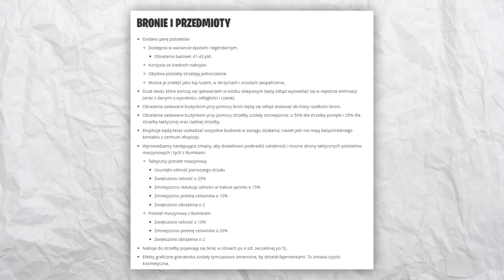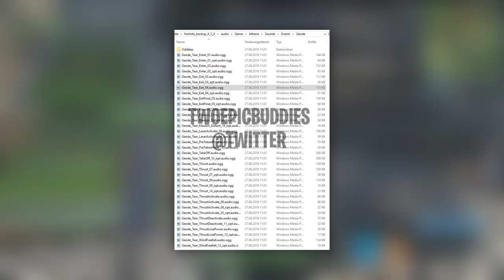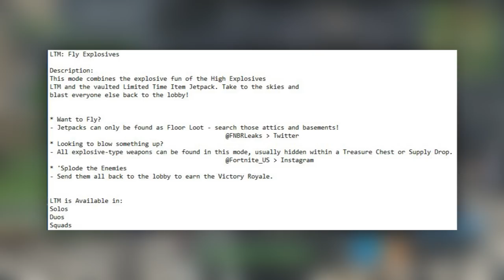UPDATE 4.5: NOWE SKINY, BRONIE, ZMIANY NA MAPIE & WYCIEKI - Fortnite Battle Royale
Niestety wyciszyłem moment, w którym to grają dźwięki rakiety, dlatego odsyłam was do oryginału. Sorka, mój błąd.
Poza tym, tryb Plac Zabaw został wyłączony, Epic musi naprawić coś tam.

♒ Źródełka:
- Główny gameplay: by me
- Informacje o aktualizacji: